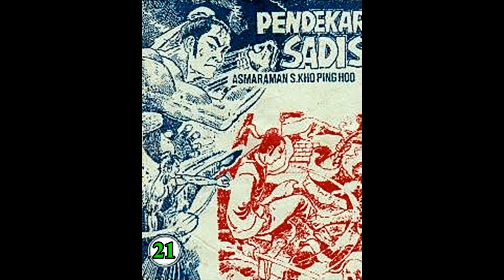Seri Cerita Silat PENDEKAR SADIS JILID 21